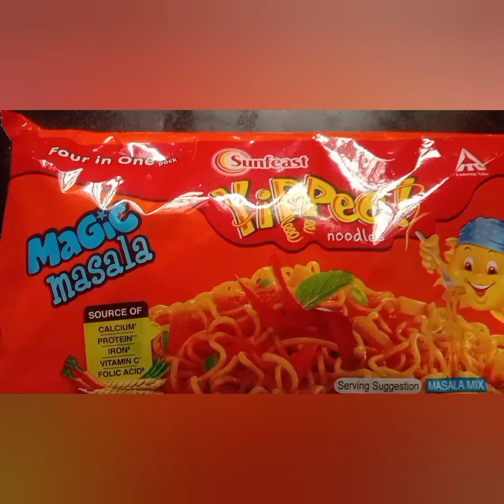Yippee noodles with vegetables recipe ❤️🙏👍.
carrot,beans needed.